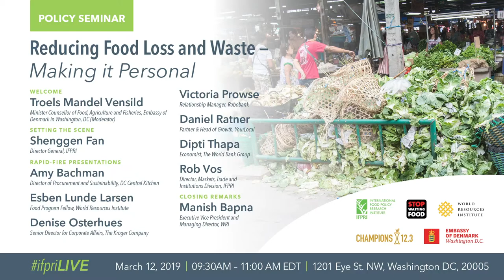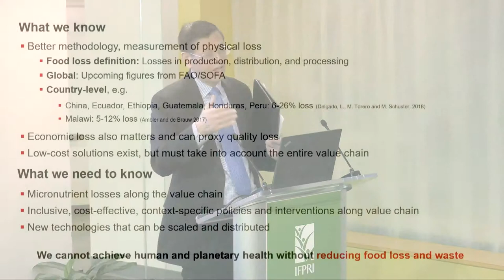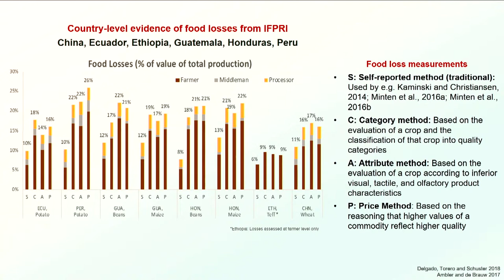Shenggen Fan, Director General, IFPRI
SPECIAL EVENT
Reducing Food Loss and Waste – Making it Personal
Co-Organized by IFPRI, Stop Wasting Food / Selina Juul, World Resources Institute (WRI), Champions 12.3, and the Embassy of Denmark in Washington, DC
MAR 12, 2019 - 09:30 AM TO 11:00 AM EDT

An astounding one-third of all food is lost or wasted between the farm and the fork. What can people-from farmers to consumers-do to address this challenge? Join us to learn about innovative solutions and share your perspectives on how to take them to scale.